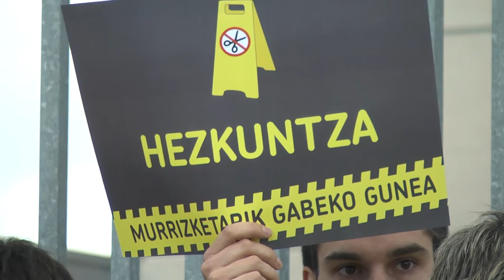Hezkuntzak murrizketarik gabeko gunea izan behar du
Gasteizko Zabalgana ikastetxearen aurrera etorri gara Jaurlaritzak Hezkuntza alorrean egiten dituen murrizketak salatzera.